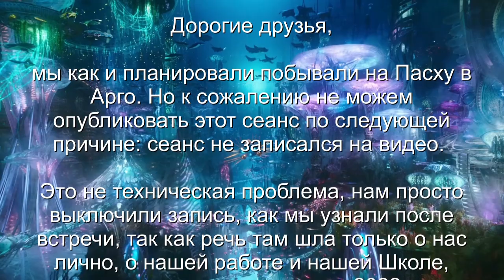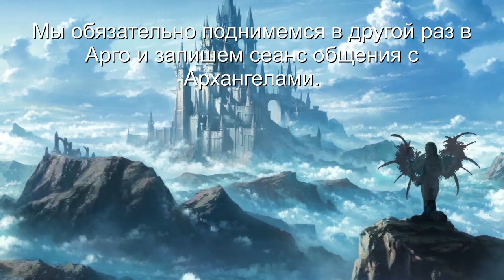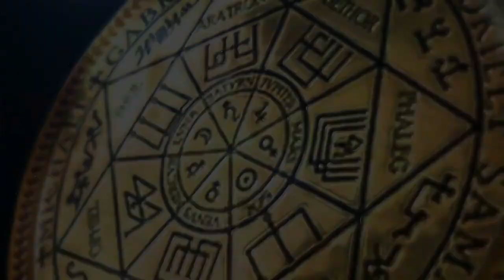Как воздействует информация | Кто за ней стоит | Разговор с Aнгелом | ARGO VP2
Это сеанс контрольной проверки биополя Ольги и разговор с Куратором-ангелом по имени Лерун. Ольга - ангельская душа и администратор нашей группы ARGO VP2 регрессивный гипноз. В сеансе был поднят вопрос: как воздействует пропаганда? И кто за ней стоит?

0:00   Поднимаем тонкую копию Ольги в комнату диагностики. Сканируем ее фантом.
02:35 Обнаружены: информационные "гвозди" и "носки".
03:50 Притягиваем ответственных за эти "гвозди".
05:47 Как воздействует пропаганда?
08:49 Как защитить себя от негатива?
11:16 Откат негативных энергий и программ.
12:05 Разговор с куратором-ангелом поимени Лерун.
15:05 Вопрос об установке защиты.
18:36 Кто за ней стоит, за пропагандой?
20:37 Преподносим подарок куратору.
22:05 Сброс шара с негативными энериями.
23:57 Заправка светлыми энергиями.
24:58 Возврат в тело.